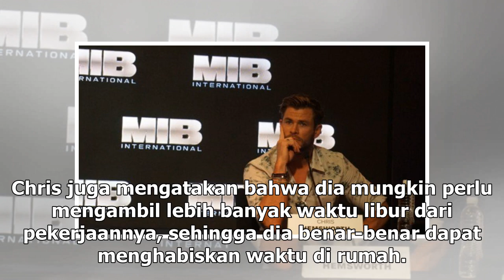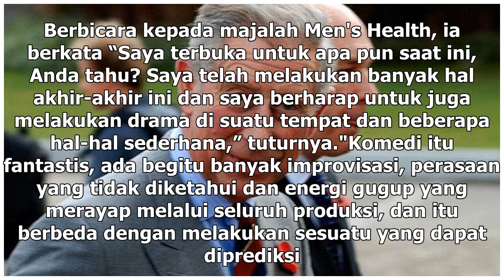Manis Studio | Chris Hemsworth Putuskan Tinggalkan Hollywood - VIVA